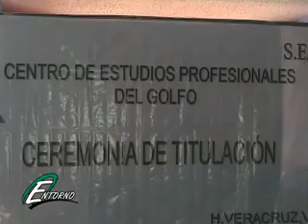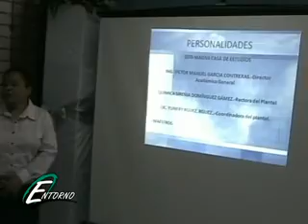PROGRAMA ENTORNO 27 MARZO 2012. BLOQUE 1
Aquí puede ver.- Exhibición de trabajos del ICATVER de Isla, Ver.,--- Entrevista con Mario Ramón Montes, Regidor del Ayuntamiento de Isla, Ver., habla sobre el ICATVER, y su demostración--- El marco de titulación del CETUG,  entrevistamos al Vicerector académico en Isla, Ver.---